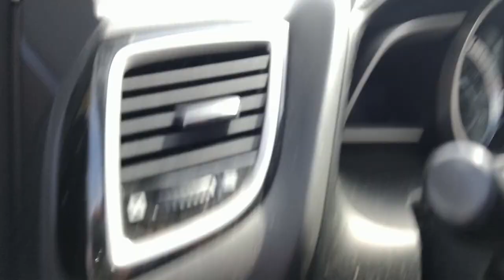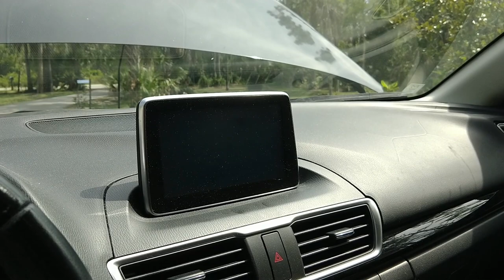USB Power Hookup Fuse Tap Mazda 3 Dashcam and more